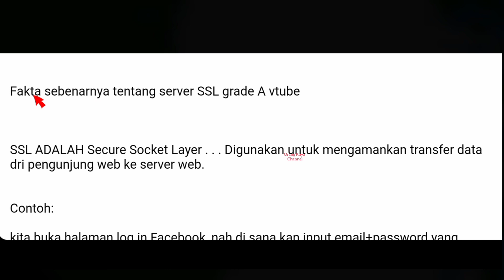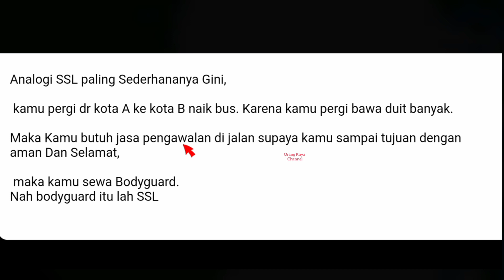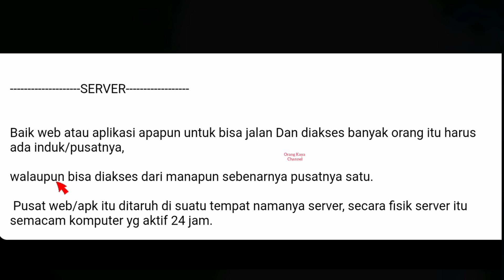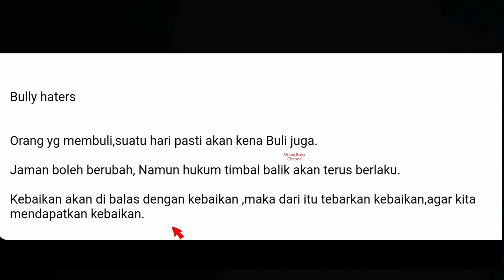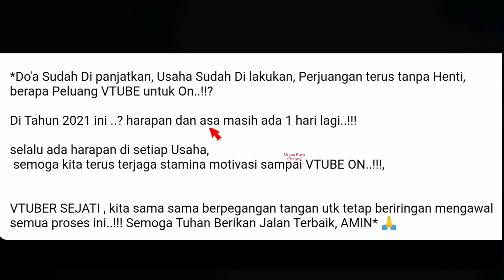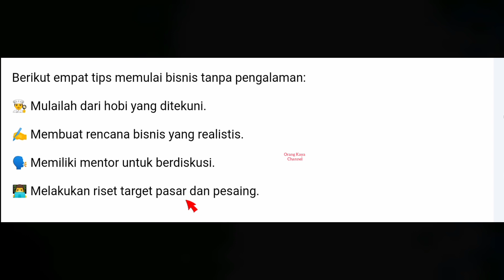BARU TERBONGKAR || INILAH FAKTA RAHASIA SERVER SSL GRADE A VTUBE YANG BELUM DI KETAHUI SEMUA VTUBER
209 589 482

vtuber,
vtuber live
vtuber toxic
vtuber minecraft
vtuber sub indo
vtuber id,
vtuber indo
vtube terkini
orang kaya channel
orang kaya
orangkaya
aplikasi penghasil dolar, cara dapat uang,
Vtube, VTUBE TERKINI‼️ SURVEI VTUBER PADA MANAGEMENT VTUBE OKTOBER, VTUBE TERKINI‼️PENGUMUMAN RESMI MANAGEMENT VTUBE 23 SEPTEMBER 2021, vtube, VTUBE, VP,FT